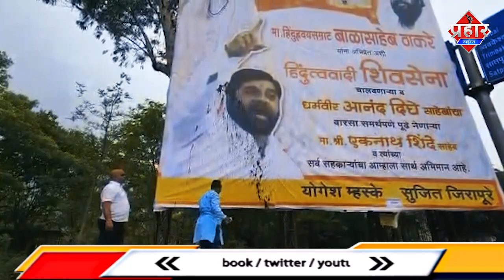𝗥𝗘𝗕𝗘𝗟 𝗘𝗞𝗡𝗔𝗧𝗛 𝗦𝗛𝗜𝗡𝗗𝗘 : Shivsena ने एकनाथ शिंदे के पोस्टर पर फेंके अंडे पोती स्याही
𝗥𝗘𝗕𝗘𝗟 𝗘𝗞𝗡𝗔𝗧𝗛 𝗦𝗛𝗜𝗡𝗗𝗘 : Shivsena ने एकनाथ शिंदे के पोस्टर पर फेंके अंडे पोती स्याही,शिंदे के खिलाफ प्रदर्शन || Islamuddin Khan